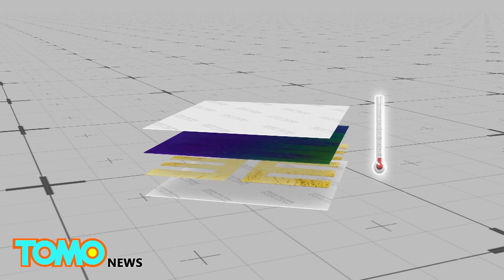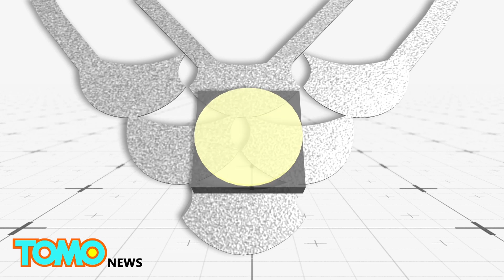“รอยสักสมองใส” ควบคุม Gadget จากระยะไกล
CAMBRIDGE, MASSACHUSETTS — กลุ่มของนักศึกษาปริญญาเอกจาก MIT Media Lab ร่วมมือกับ Microsoft Research  พัฒนา “รอยสักสมองใส”  ที่สามารถควบคุม Gadget ของคุณจากระยะไกล

เทคโนโลยีที่เรียกว่า DuoSkin แบ่งรอยสักออกเป็นสามประเภท

smart tattoo รุ่นหนึ่งมีฟังก์ชั่นป้อนข้อมูลโดยการสัมผัสแบบ capacitive แผ่นสีทองทำหน้าที่เป็นขั้วไฟฟ้า ที่ติดกับตัวควบคุมแบบสัมผัสที่คอยกรองข้อมูลดิบทั้งหมด เมื่อรอยสักถูกนำไปแปะลงบนผิว ผู้ใช้สามารถใช้รอยสักเหมือนกับ trackpad

รอยสักอีกชนิดใช้ผิวในการแสดงผล ชั้นของหมึก thermochromic จะถูกเพิ่มเข้าไปในรอยสักซึ่งจะเปลี่ยนสีเมื่อสัมผัสกับอุณหภูมิสูง

รอยสักชนิดที่สาม  มีชิป NFC ที่เชื่อมต่อกับขดลวดทอง ซึ่งจะช่วยให้ผู้ใช้สามารถแลกเปลี่ยนข้อมูลผ่านเทคโนโลยีการสื่อสารข้อมูลแบบไร้สายด้วยคลื่นความถี่ในระยะใกล้

เทคโนโลยีนี้จะเปิดตัว ในการประชุมวิชาการนานาชาติ Wearable Computers 2016ใน in Heidelberg ประเทศเยอรมนีในเดือนกันยายน